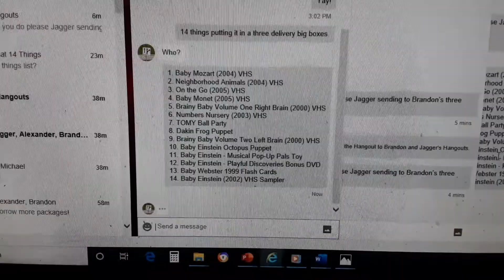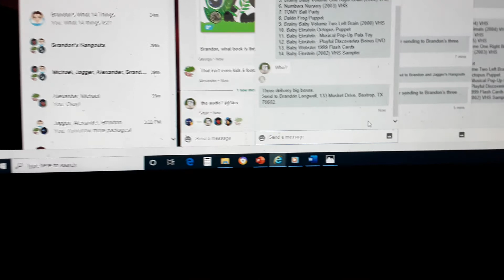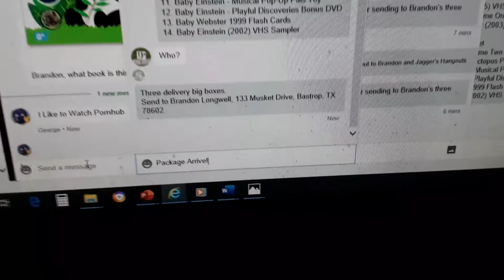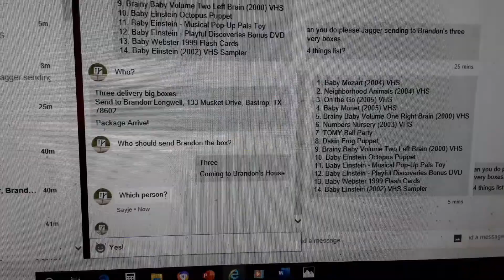Jagger Sending To Brandon's Three Big Delivery Boxes 14 Things